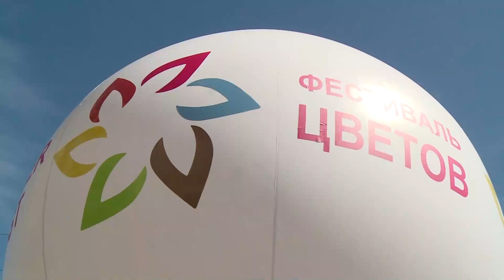Международный фестиваль цветов и духовых оркестров (2022)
Фестиваль цветов и Дефиле духовых оркестров котрые проходили в Санкт-Петербурге с 9 по 12 июня 2022 года.